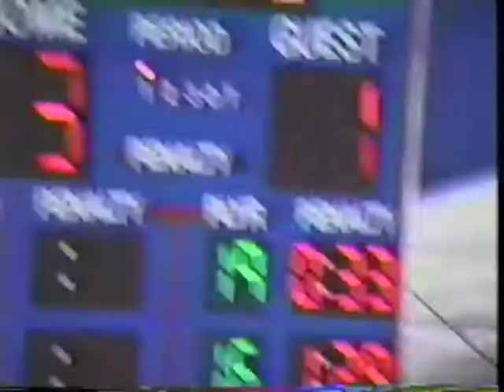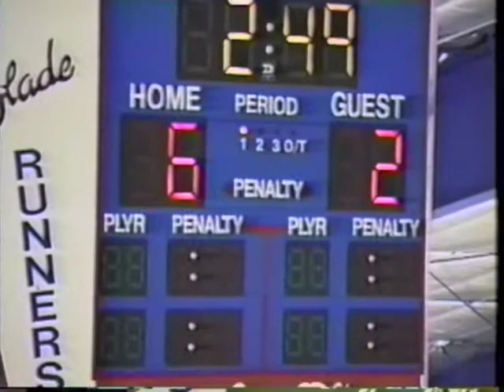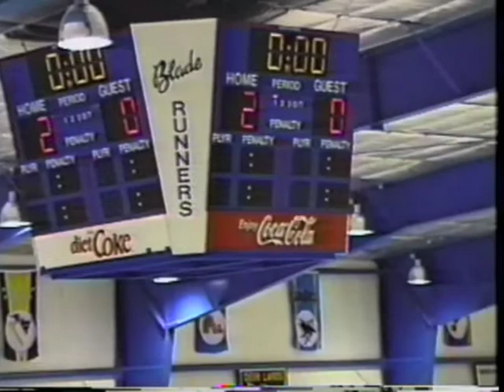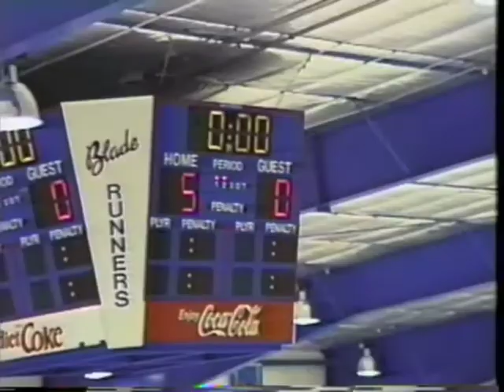FC Hockey Home Video 1993-94 #2